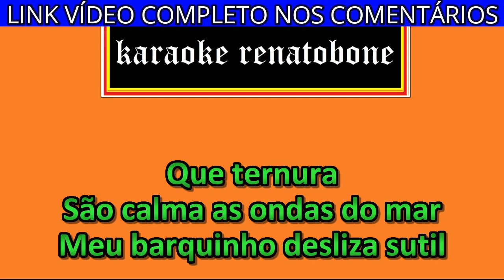CANÇÃO DO NAUTA karaoke amostra OSÉIAS DE PAULA